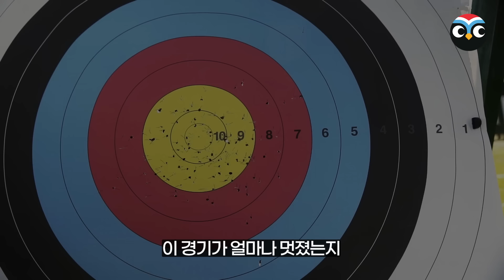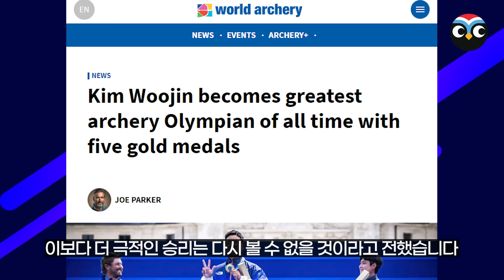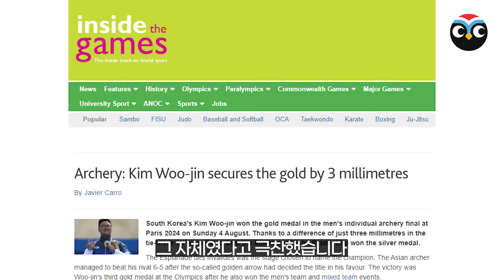“한국인은 정말 이해가 안된다” 프랑스 6천만이 시청한 5초 영상